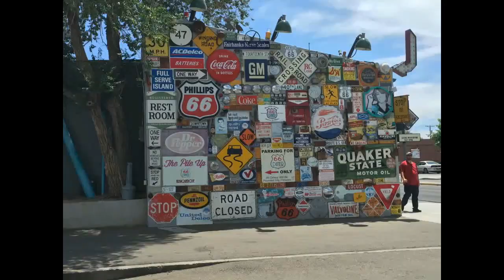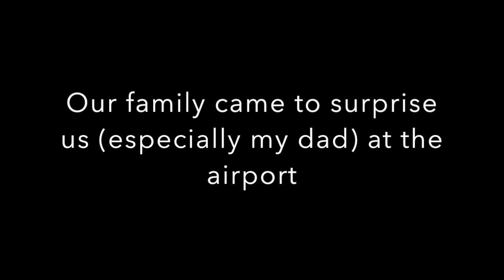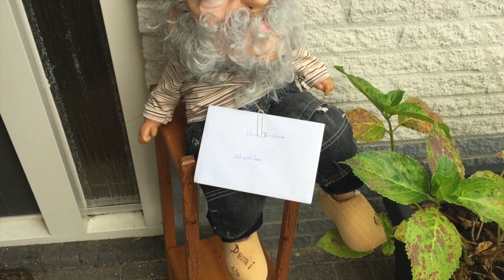Surprise At The Airport! Day 29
The last day of our amazing holiday to the United States, we have enjoyed every bit of it and I would love to go back in the near future! I hope you enjoy the last vlog :)